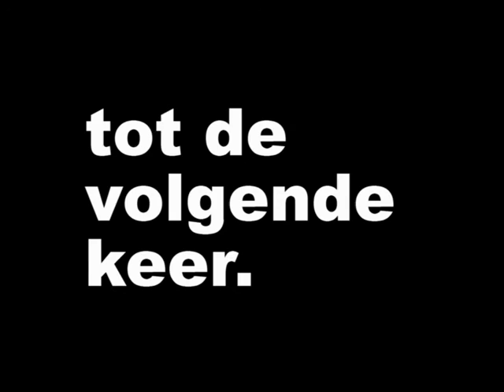Ons Dorp .Goor . Markelo . Diepenheim.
Hanneke Hiddink &Ben Schreurs met Ons Dorp  Markelo. Goor & Diepenheim.